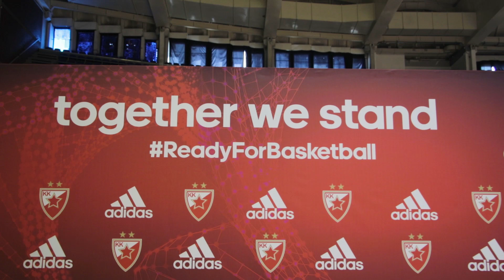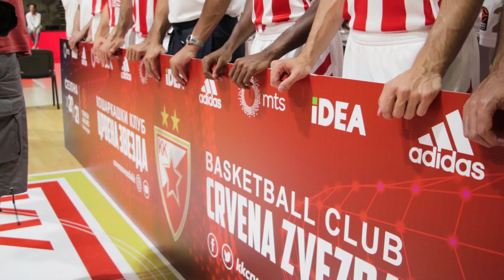EuroLeague Media Day 2020 | Crvena zvezda mts Belgrade